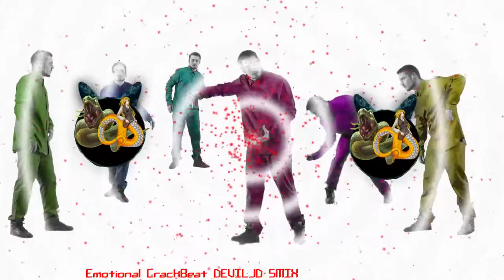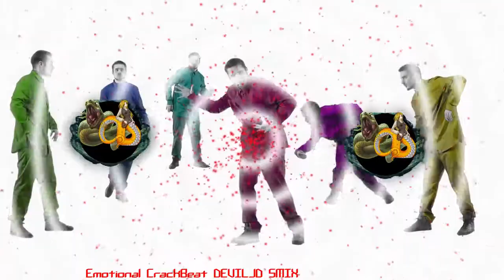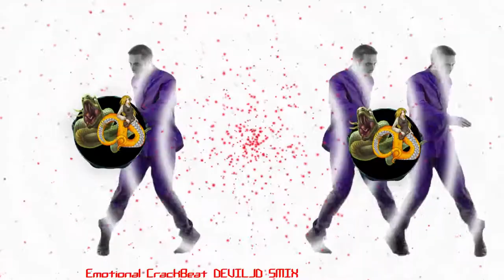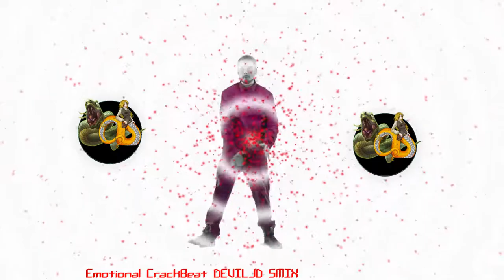Emotional CrackBeat DEVILJD SMIX